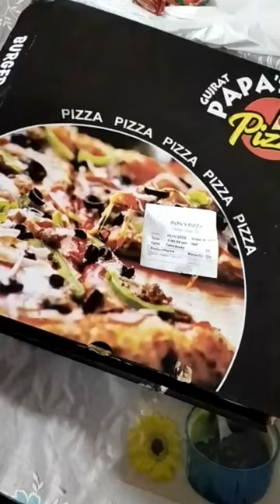pizza pizza pizzalover shorts